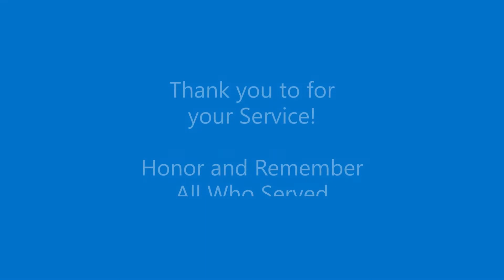Rexco Memorial Day Video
Rexco Equipment wishes everyone a safe and fun Memorial Day holiday. Honor and Remember all who served and we thank you for your service!